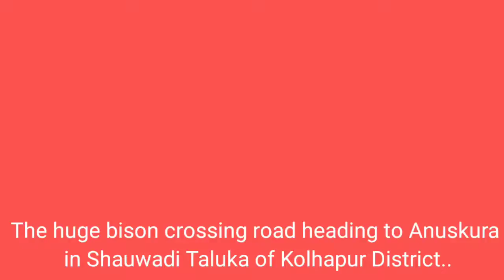The huge Indian bison crossing road heading to Anuskura in Shahuwadi Taluka of Kolhapur District.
The huge Indian bison crossing road heading towards Anuskura  in Shahuwadi Taluka of Kolhapur District.